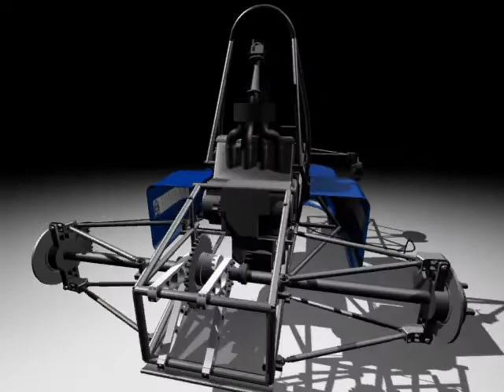Auto6 student car rear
A group project made in pro E by auto6 in liverpool university then animated in 3d max